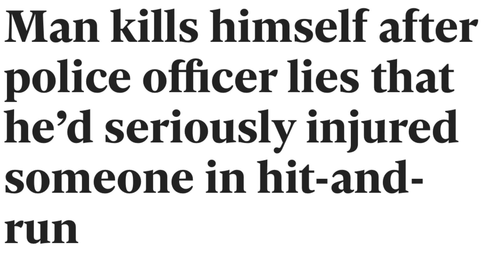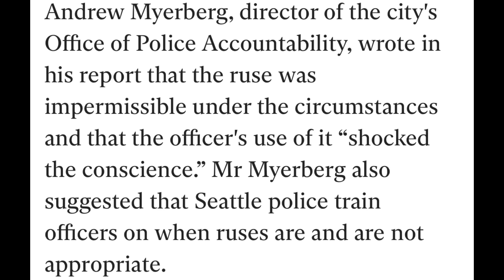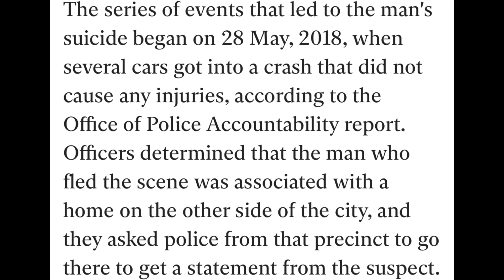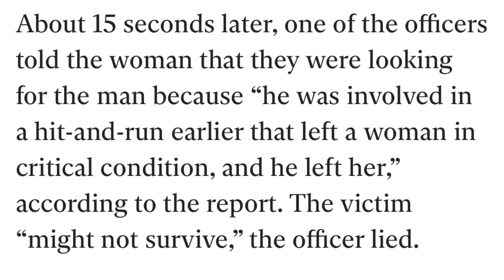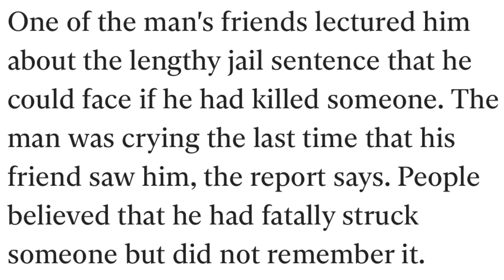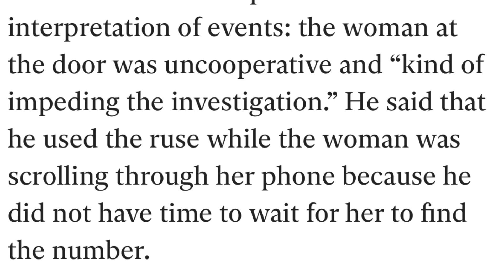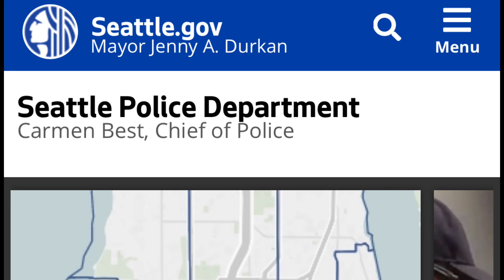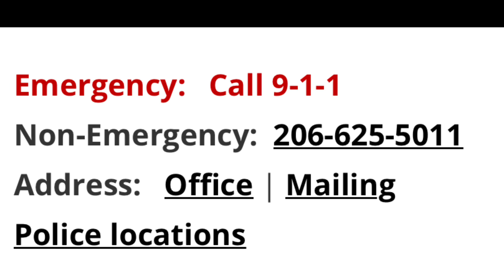You won’t believe this. Officer lied and this happened!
Go say hello and thank you from SJVT